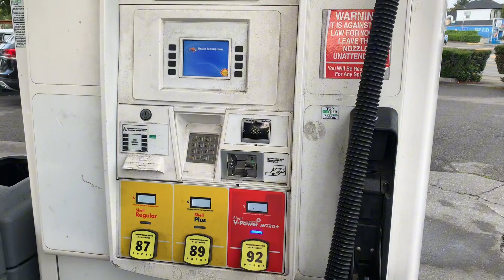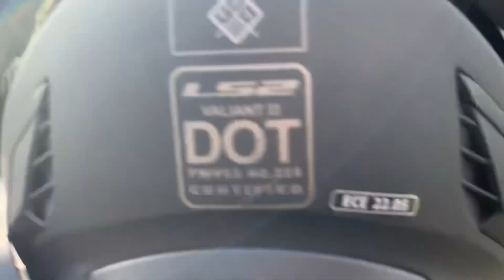Крутые мотоциклы 🏍️ Америки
Разнообразие мото-техники .